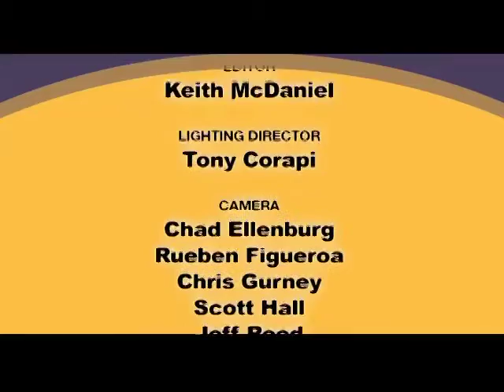AIP 0001 - Pat Summitt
Fourteen years ago, Hallerin had the idea of sharing Great Stories about Great "INSPIRING" People who prove with their lives that Anything is Possible...and no one inspired him more than the Legendary Coach, Pat Summitt.  So in 2002, "Anything is Possible" was born and we were honored to have Coach join us for our Pilot Episode.